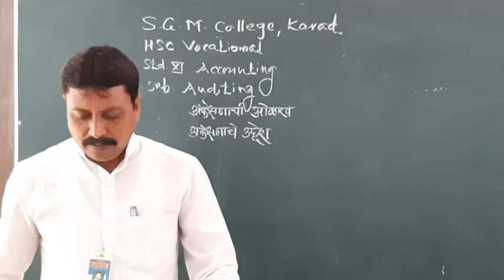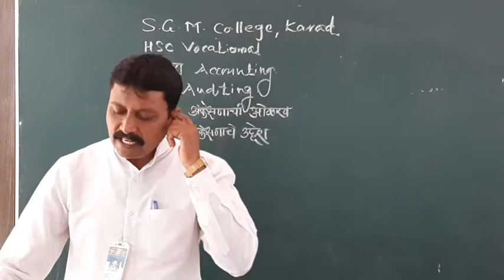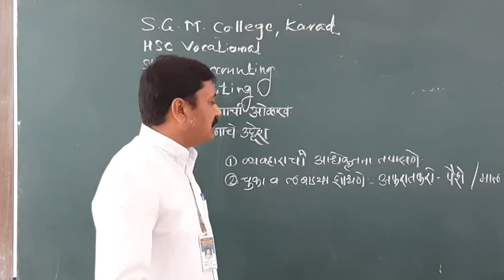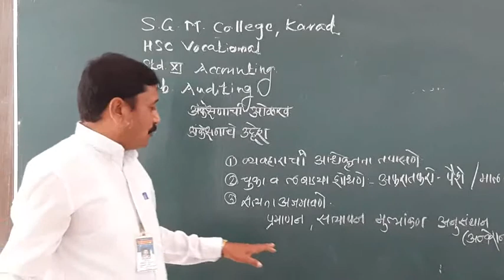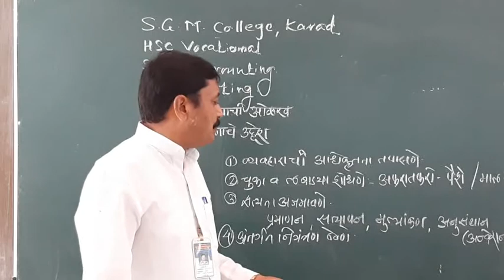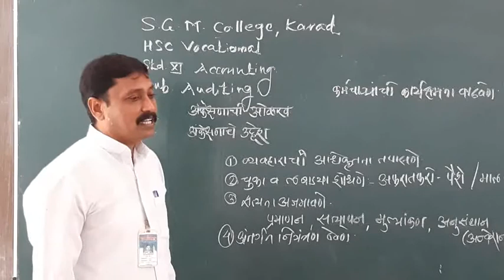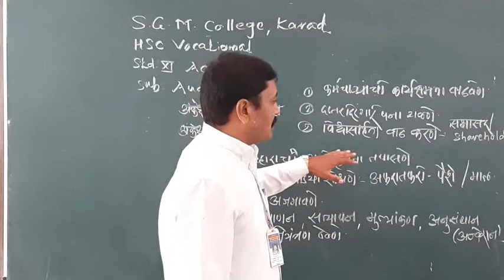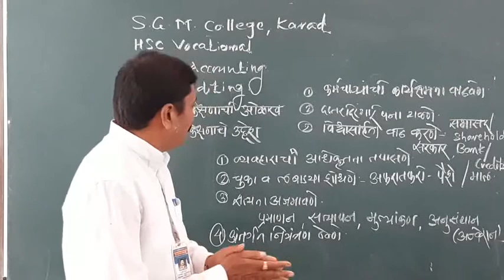Auditing (XI Vocational)